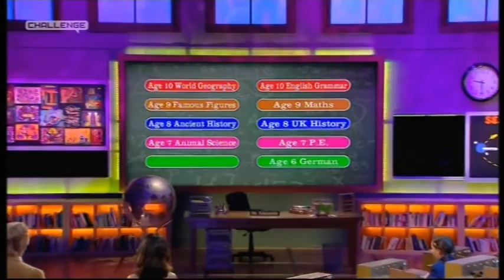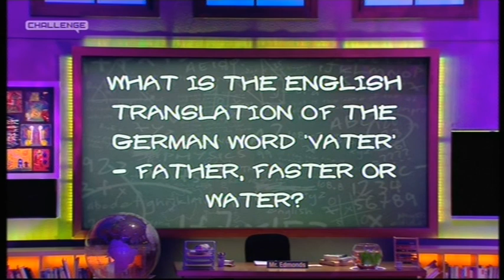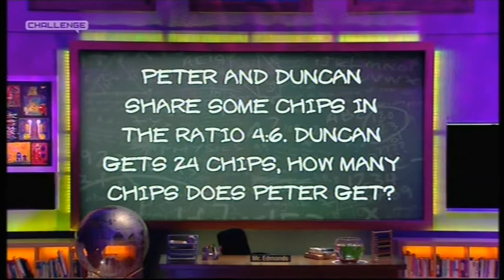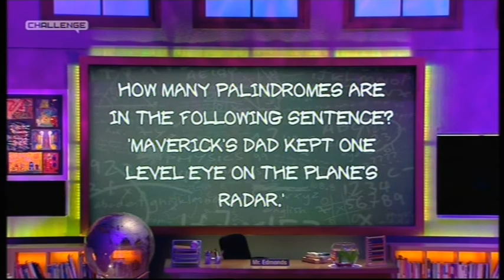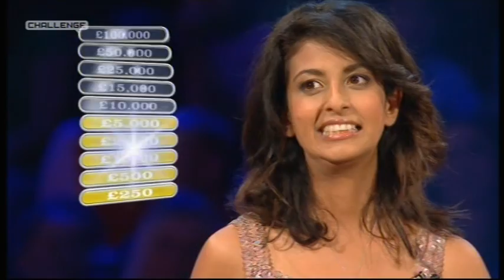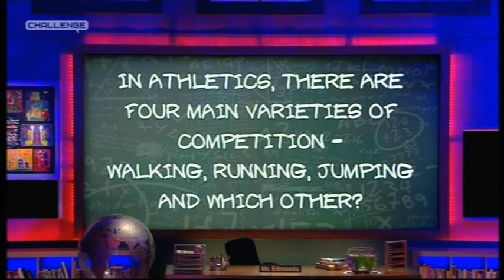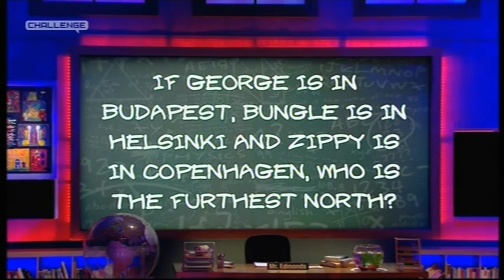Celebrity 'Are You Smarter Than A 10 Year Old'? - 20th May, 2009 (3/4)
Deena Payne & Konnie Huq!!